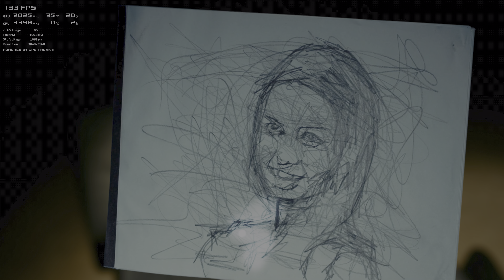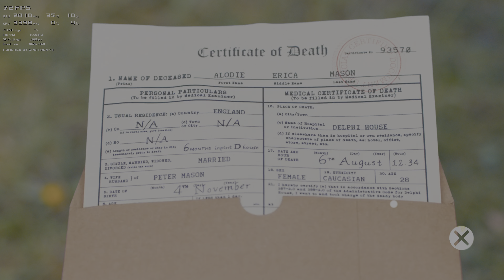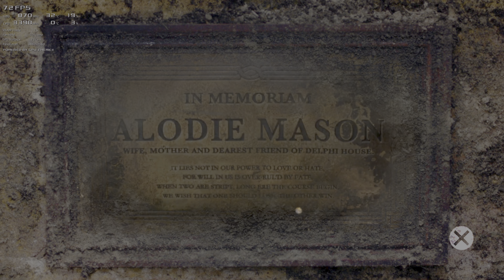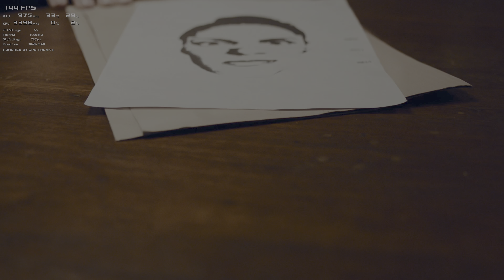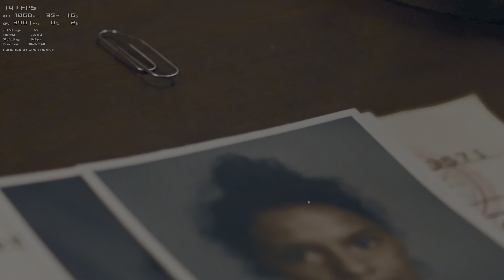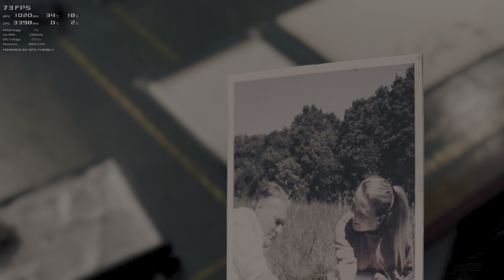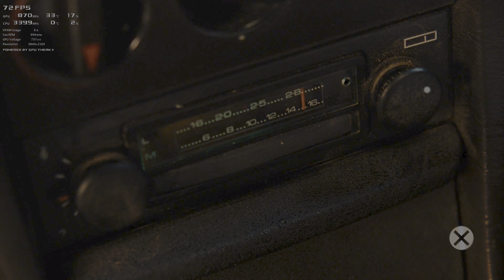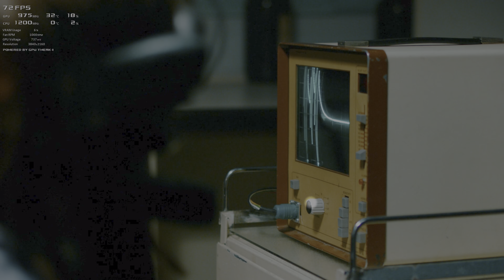Erica - PC gameplay 4k HDR (part 2)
Completed story and ending. (the story is your choice)
The game stars Holly Earl as Erica Mason, a young woman grappling with nightmares from her childhood and trying to unravel the truth of her family's occult past. The narrative begins with Erica reliving her father's murder and attempting to identify his killer from these visions. When she receives a severed hand in the mail from a mysterious sender, Erica makes contact with the police and returns temporarily to Delphi House, an asylum with which her parents worked when they were alive. There, she meets people from her father's past, as well as several young women staying at Delphi House, and begins to unravel the mystery behind Delphi House, her father's killing, and a mysterious symbol which appears throughout the game.